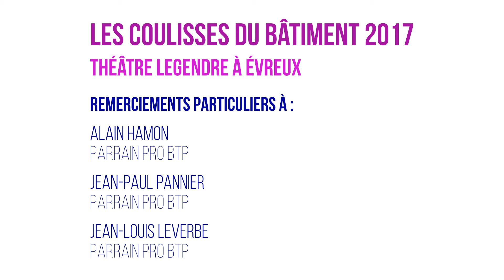Coulisses du Batiment 2017 - Partie 08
Invité :
Bernard BERGOUGNOUX, Directeur du BTP-CFA Maurice-Pierre Valette à Evreux